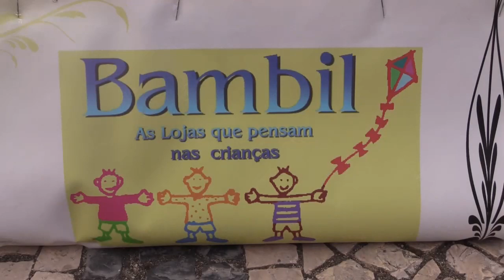Anim´art Montijo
Rota pelo Comércio Tradicional
Dinamização do centro da cidade com a participação direta dos comerciantes: Pastelaria Mimosa, Maria Petisca,   Casa do Pescador.7 à Esquina, Casa Bambil, Ervanária Adão Camelo, Café da Praça e Janela Indiscreta.
Aceite o convite e deixe-se surpreender pelas propostas do comércio local.
 Animação de rua: Grupos de dança Hip-Hop e Dancehall
Escola de música Sinfonias & Eventos.
Associação AMOTE.